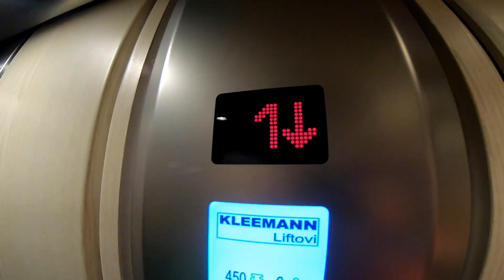Zlatibor 2. Deo